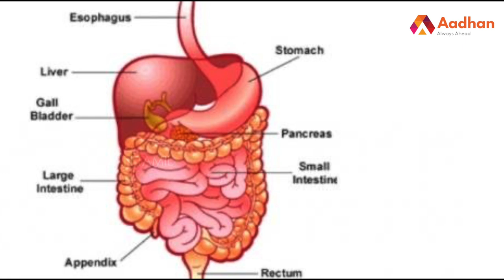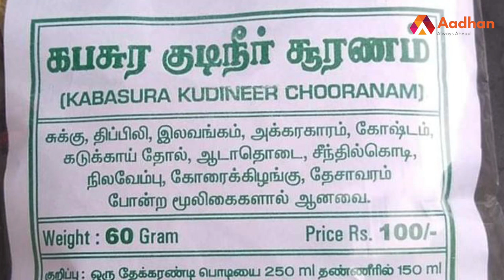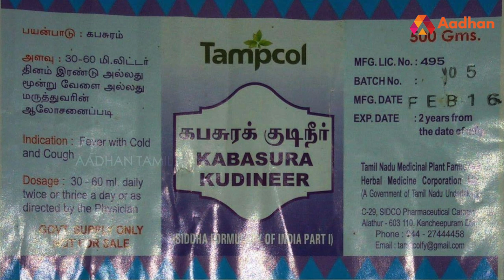கபசுரக் குடிநீரை எல்லோரும் குடிக்கலாமா? | Dr. மீனாகுமாரி , தேசிய சித்த மருத்துவ நிறுவன இயக்குனர்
கபசுரக் குடிநீரை எல்லோரும் குடிக்கலாமா? | R. மீனாகுமாரி , தேசிய சித்த மருத்துவ நிறுவன இயக்குனர்